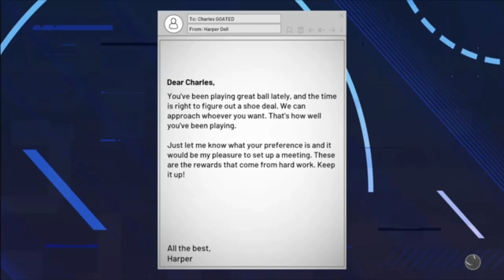*NEW* INSANE UNLIMITED VC GLITCH! 200K FOR FREE! BEST NBA 2K21 VC GLITCH!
Add Me On PS4: TYB-Shoot